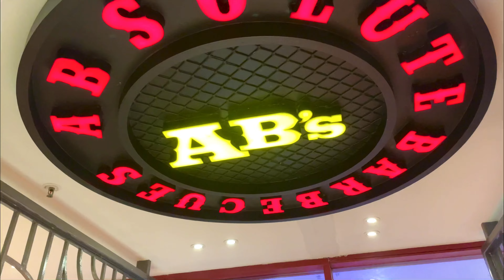Unlimited Absolute Barbeque buffet at ₹724😲| Best buffet in kolkata | Unlimited food & Kebab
|| Vlog With Riysha ||

DOP : Riya
Editing : Risha
Location -: Absolute Barbecues, Baguiati

Unit No. 11/2, Second Floor, The Meridian, Raghunathpur VIP Road, Raghunathpur,
Opposite Big Bazaar Baguahati

unlimited Mutton
Barbeque Nation Kolkata
Best buffet in Kolkata Unlimited buffet at ₹599/
Barasat Barbeque Nation
bbq nation barasat
barbeque nation barasat
BBQ Nation
barbeque nation barasat opening date
barbeque Nation after lockdown
Barbeque Nation
Buffet in Kolkata Best Buffet in Kolkata
barbeque nation park street
barbeque nation city centre 2 rajarhut
bbq nation kolkata
bbq nation kolkata after lockdown.